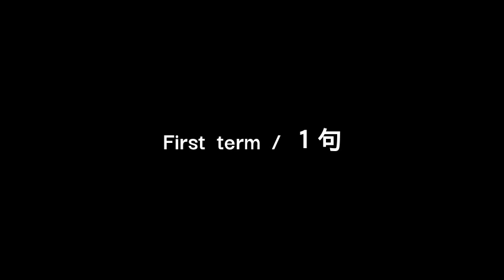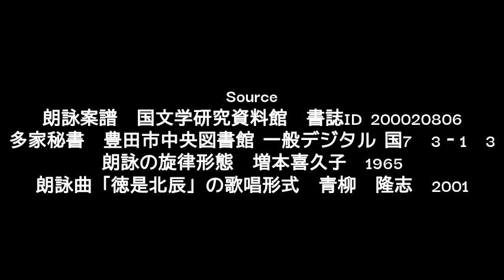Issei revised version / 一声 改訂版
Re read based on the experience to read more older music sheet.
Re constructed.

Source
朗詠案譜　国文学研究資料館　書誌ID 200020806
多家秘書　豊田市中央図書館 一般デジタル 国7　3‐1　3
朗詠の旋律形態　増本喜久子　1965
朗詠曲「徳是北辰」の歌唱形式　青柳　隆志　2001